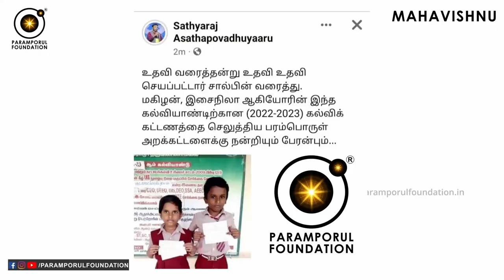நெஞ்சை தொடும் நகைச்சுவையான ஆன்மீக பேச்சு! Gnanam Spiritual Discourse at Paramporul Yogam Class!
For daily Annadhanam & Other Charity Activity Contributions:

NAME : PARAMPORUL FOUNDATION
AC NO : 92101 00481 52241
IFSC: UTIB0000210
SAVINGS TRUST AC
AXIS BANK